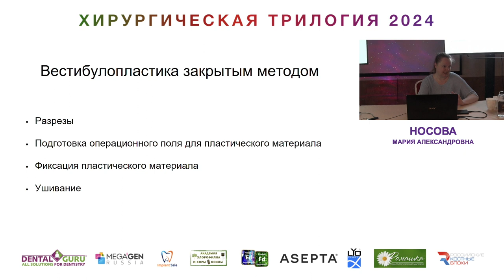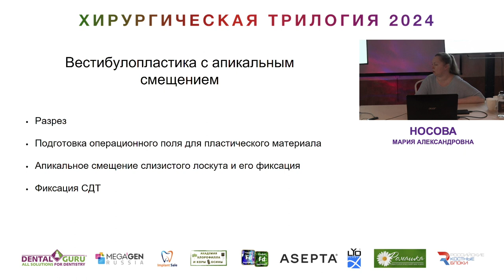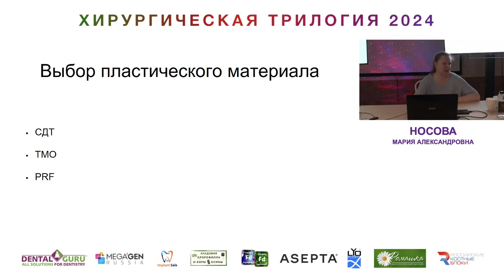Курс Носовой Марии Александровны. Хирургическая трилогия 2024. Часть 14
3 апреля. Базовые хирургические методики
1. Аутотрансплантат: варианты применения, забор и фиксация в различных клинических ситуациях
2. Устранение одиночных рецессий десны хирургической методикой «карман по К. Рацке»
3. Вестибулопластика закрытыми и открытыми методами, с аутографтом или алломатериалом

4 апреля. Усложнённые хирургические методы
4. Устранение одиночных рецессий десны: корональное и латеральное перемещение
5. Устранение множественных рецессий: VISTA, тоннельные методики, ротированный лоскут
6.Особенности муко-гингивальной хирургии в области имплантатов, лечение периимплантоза

Ромашка: @1687645
Лиопласт: @620283
Мы в телеграме: @la_russia
Наши сайты
Ромашка: @a/